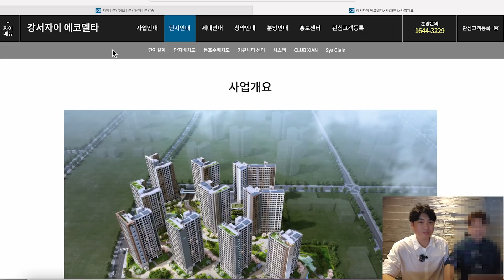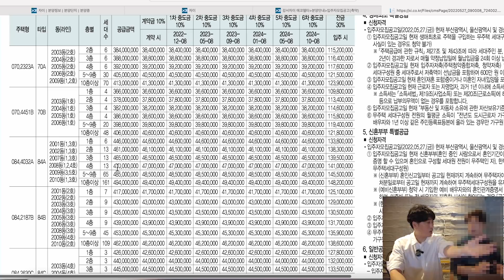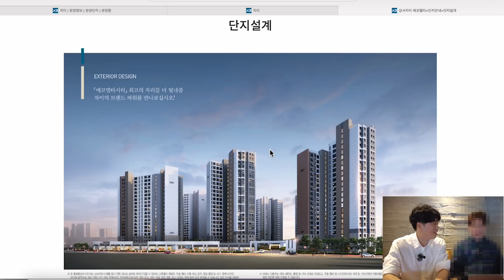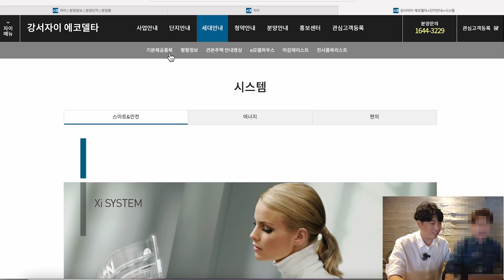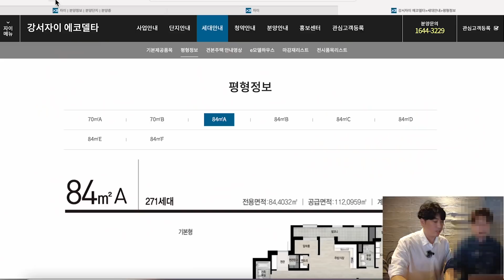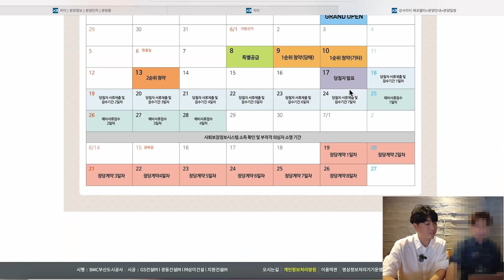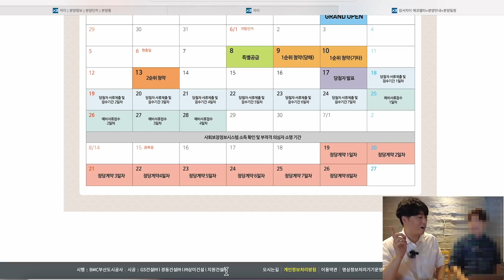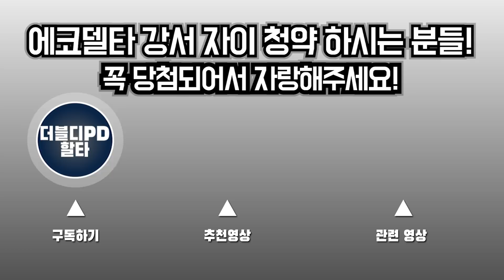[분양 임박] 강서자이 에코델타 | 무주택자분들이라면 청약 도전! (작년4월 방송에서 예상분양가 적중)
부산에서 한참 관심이 높아지고 있는 에코델타시티 분양을 앞두고 입지 분석을 합니다

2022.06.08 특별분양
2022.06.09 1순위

청약전 입지를 확인하시고 청약 주의점도 영상을 통해 확인하세요!

청약하시는 분들 모두 당첨되시길 바랍니다.